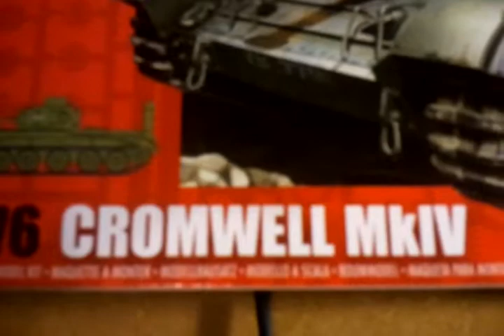My Airfix Cromwell Mark 4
i got a cool Cromwell mark 4 tank of airfix and i though it was quite cool.